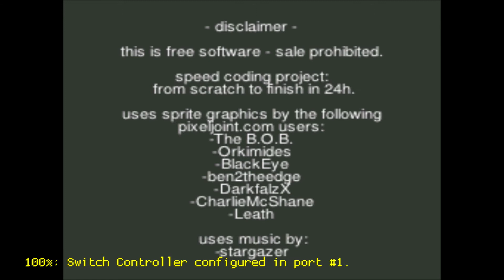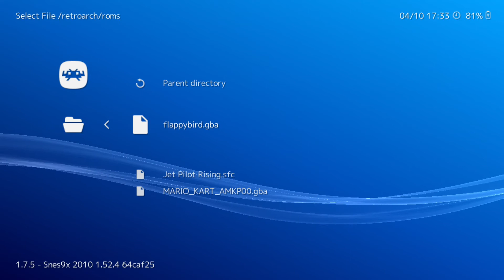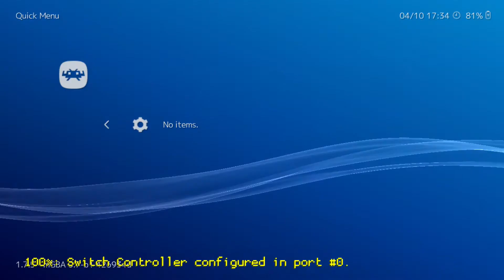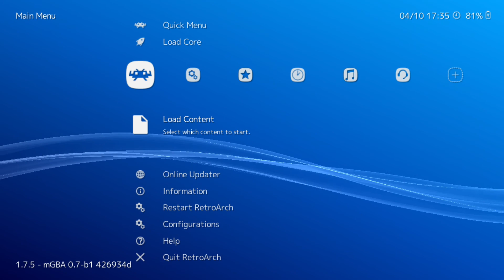Retroarch Emulatoren für die Nintendo Switch [Deutsch|HD]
Heute schauen wir uns die Retroarch Emulatorsammlung für die Nintendo Switch an. Sie kann mit dem Homebrew Launcher gestartet werden.